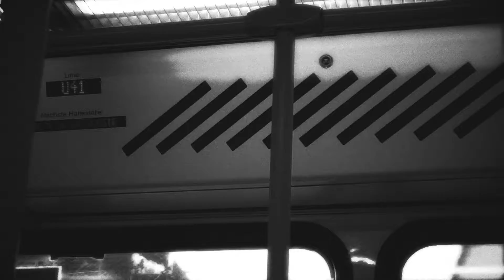saint kdsp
trailer zu kdsp